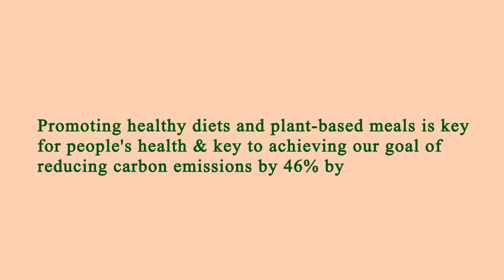Restaurant Near of Me - Restaurants Near of Me - Manhattan 10037 NY, New York County, New York, US